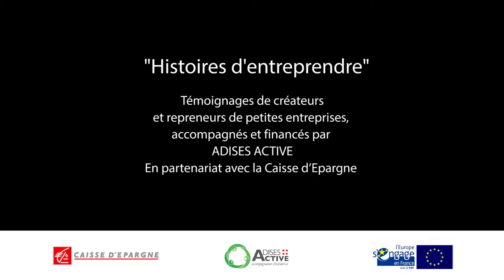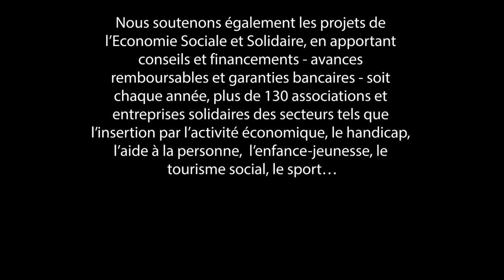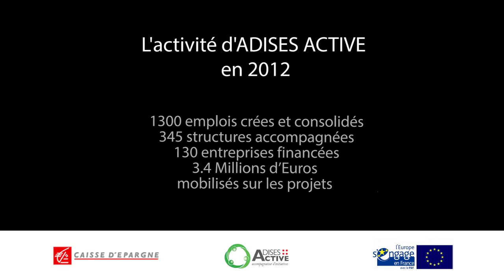Film d'entreprise - Témoignages de jeunes créateurs d'entreprises. imandarine creation vidéo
Témoignages de créateurs et repreneurs de petites entreprises, accompagnés et financés par ADISES ACTIVE, en partenariat avec la Caisse d'Epargne -

ADISES ACTIVE  est une association, membre du réseau France Active, qui, depuis plus de 20 ans, accompagne et finance les initiatives créatrices d'emplois et génératrices de solidarité en priorité pour ceux qui ont  des difficultés d'accès à l'emploi sur le territoire des 2 Savoie.
imandarine - Agence de communication film d'entreprise et tourisme Annecy et Haute-Savoie. Communication et publicité sur internet web grâce à la vidéo.